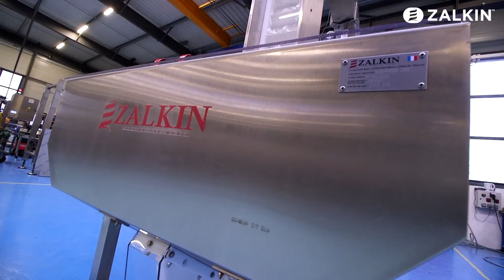Food single-head push-on and screw-on capper from Zalkin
Zalkin single-head capper type TM300 for sauces at 2 400 containers per hour
Visseuse boucheuse monotête Zalkin pour sauces à 2 400 flacons par heure